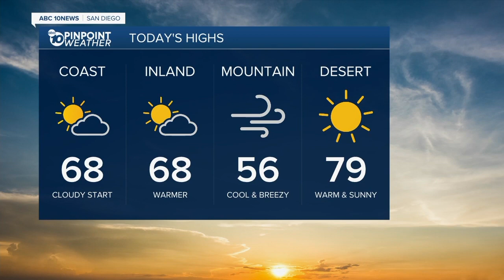ABC 10 News San Diego KGTV Latest Headlines | October 26, 7am